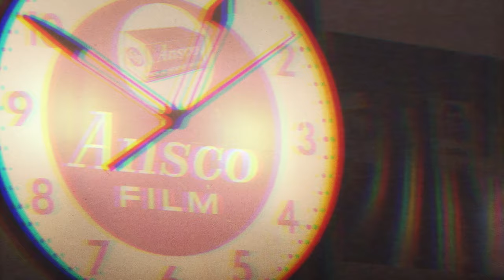'85 Again - Fashion Film BTS Cut ft Kylee Nielsen and Spencer Hardy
'85 Again
Featuring Kylee Nielsen and Spencer Hardy

MY  E Q U I P M E N T

My video camera
My video lens
120 KodakPortra 400
Epson v600 (Film Scanner)
My lighting setup
My video monitor

Available worldwide